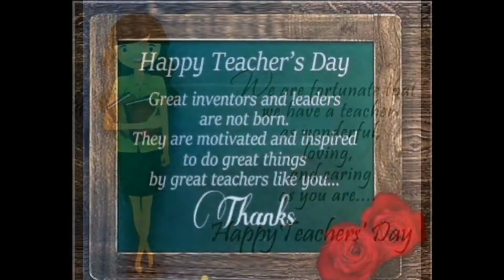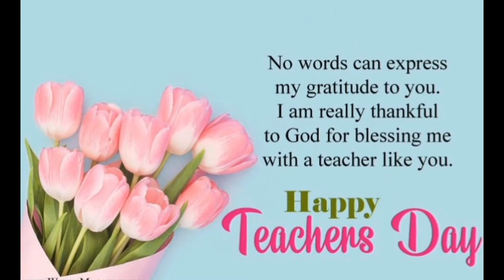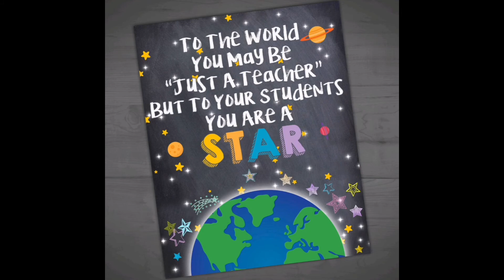Teachers Day Song |Thank You |Denella Verlin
Dedicated to all the  loving teachers
Vocal : Denella Verlin
Vedio Edition: Leo